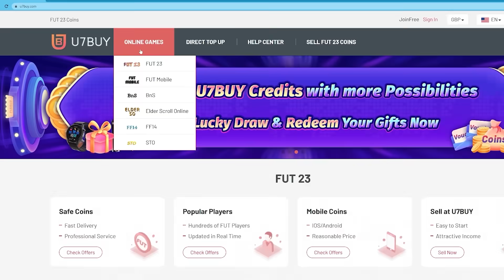128 FUT DRAFT CHALLENGE!!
128 FUT DRAFT CHALLENGE!!

Craig Douglas